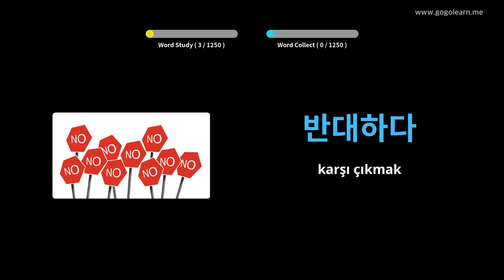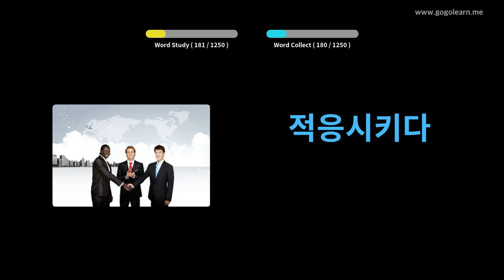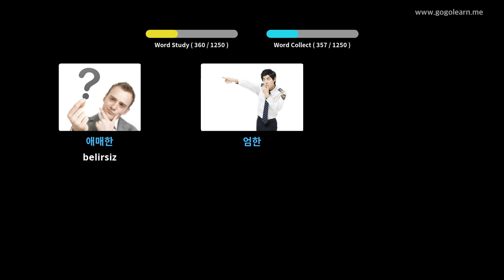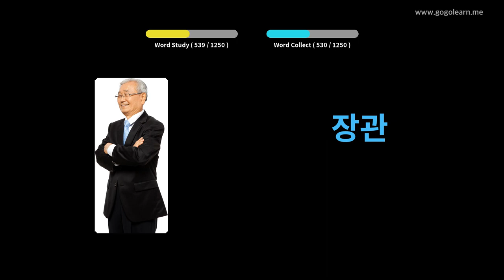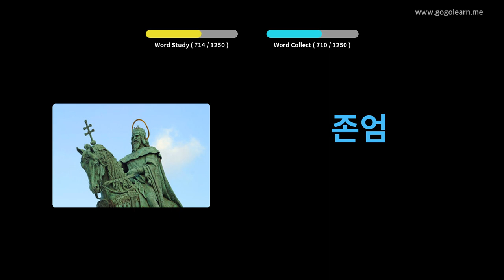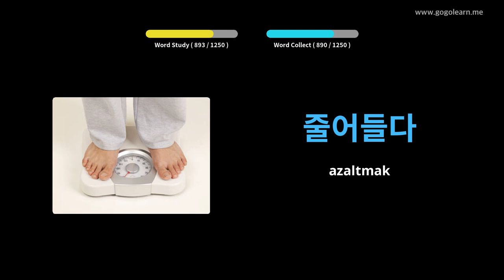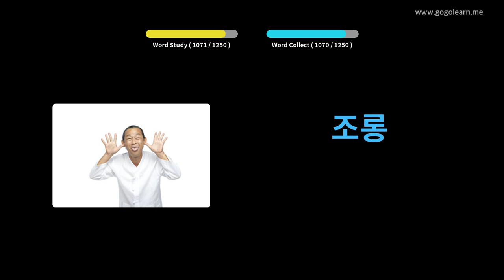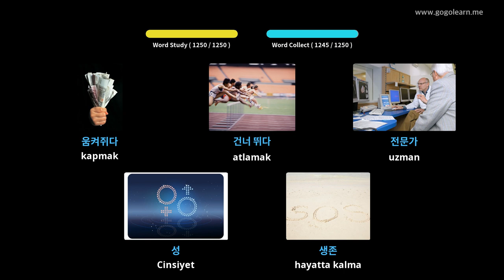Koreli Resimlerle Öğrenin | Koreli Kelime Bilgisi Öğrenci | Golearn